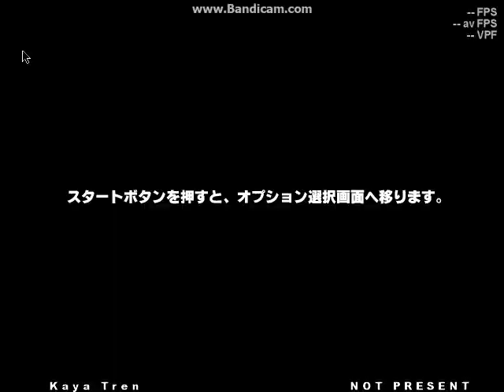Stepmania Yuni 2017 2023 Wildstar back No Spin Mesh around over stage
Never live used my home anymore a lot my grandson ago he used it back to ewa beach apartmnet home always accept it okay yes 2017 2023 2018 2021 Kirby cran Krady crestmere Tony Kasacro Come My Way DOA Alive 5 ugly eek Dugly Eekenk Trekkend okay Yes quit it noboody never hurt my grandson 22 years old to not all them us not healthy never no more again okay yes Bobby Raecren English French German Canada vs Japan Japanese Korea Korean China Chinese It's Italy Romanian Miani DJ Spyroof always Hate Mark Black guy James Dess ray Whore Punk Wipe crack face crutkipe Bratwipe okay Yes Leave My Grandson alone you stupid care nurse no good at castle no good anymore not more again Craymen Raymen Pin always his Mom accept available sometime do not lost him mother grandson 22 year old anymore Im he give to him Pocket dirt rock him Makeover okay Yes make him beat him window glass throw him makeover okay yes Like my Mom Rey Pin say Hi to Grandson Craymen Racren always accept okay yes not all of them anymore never follow the staff never again okay yes ive tell them fucking whorewipe Punkwipe okay Yes Ma Danny yes. Mhm 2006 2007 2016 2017 Bring Grandson come home to ewa apartment 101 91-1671 Joseph Lucas Joe Lucas Vance Ft Uncle waene Vietnam Vietnamese not Philipine Philipino never again a lot too much Not any Minutes and Whole Hours ago anymore okay Yes GTA 5 Blue White Red Purple Lavender Tan Plaid Shirt Polo Western Ribbon Neckite i love DJ song okay yes Guardian family like Raymen does always ago dont over sleep now again just stay still ok.